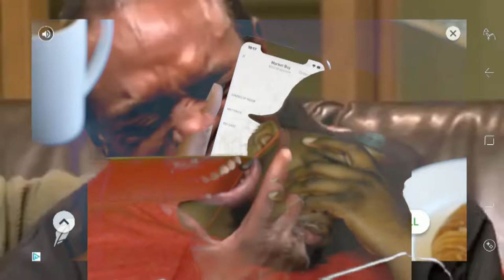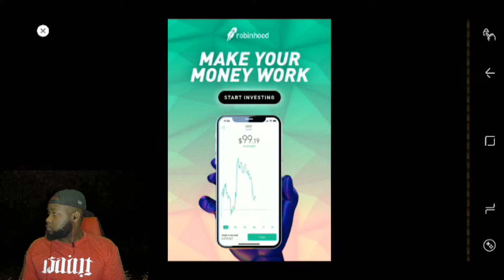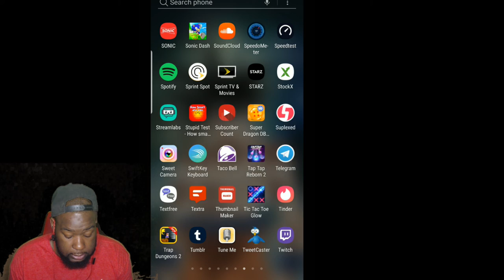Most Trolling Game I Ever Played!! | Trap Dungeons 2